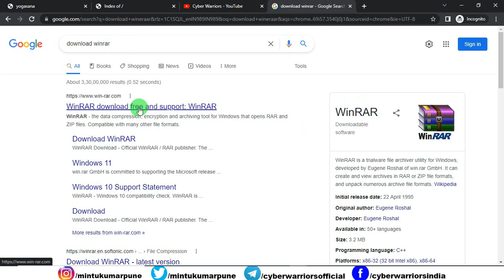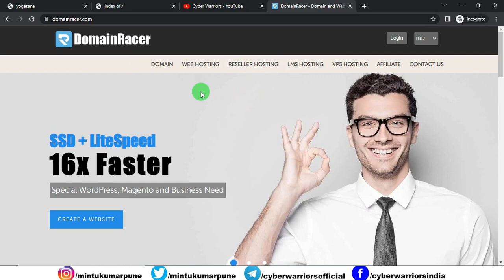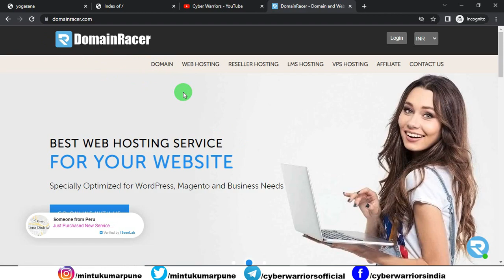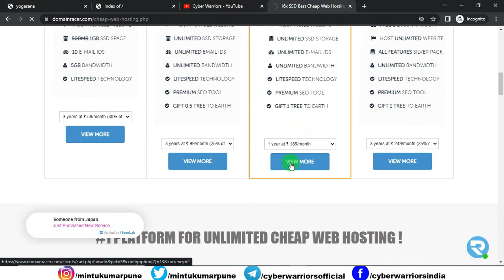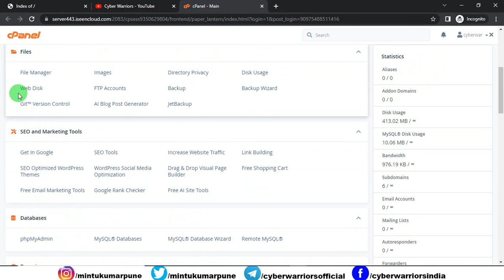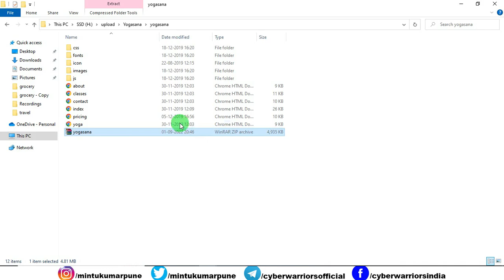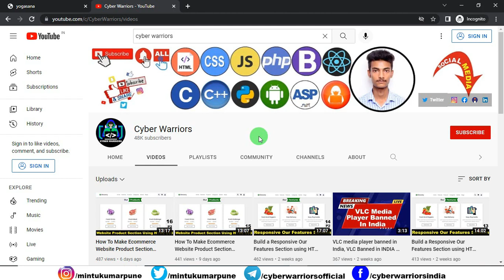How to upload a website online on internet | Best web hosting | DomainRacer Shared Hosting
In this video, I will teach you how you can upload a yoga website on the DomainRacer Shared Web hosting server so that anyone can see your business website from anywhere in the world.